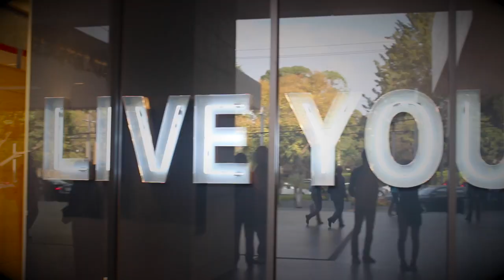これが中南米だ！ Latinoamérica desde los ojos de una japonesa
Ayumi fue a México, Bolivia y Perú con otros amigos. En este video que hizo con gran técnica, demuestra lo que para ella fue una experiencia inolvidable. ¿Qué podemos hacer nosotros como latinos para mostrar lo que tenemos en nuestros países? Espero les guste este hermoso video